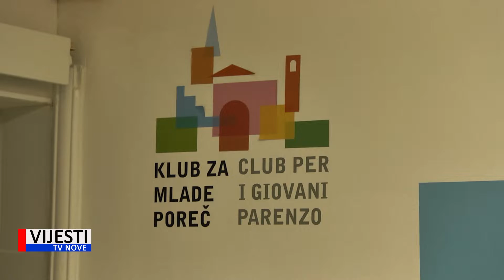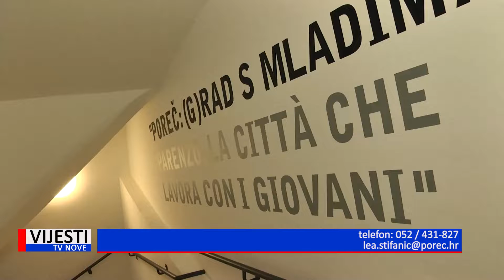Vijesti TVN - Poreč: Otvorenje Kluba mladih 17.05.2022.